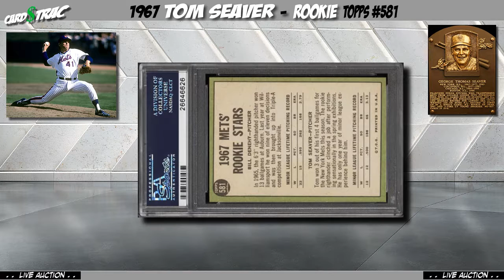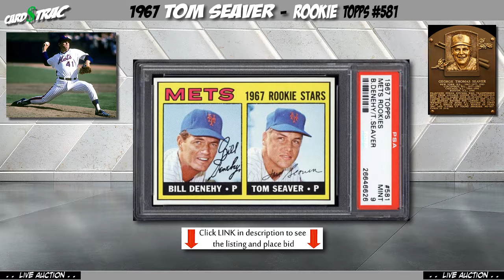1967 Tom Seaver Topps #581 rookie cards for sale; graded PSA 9.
1967 Tom Seaver rookie card Topps #581 for sale; graded PSA 9. PWCC Auctions ends 3-14 11:09PM

Auction investment prep for a 1967 Topps#581 Tom Seaver rookie card; a must own for any Tom Seaver card collection.

 1. The Graded card's most recent sale prices and trends.
 2. The historical investment rate of return over 1, 5 and 10 years.
 3. Compare the investment returns of this grade vs. similar graded levels.
 4. The card's census population for all graded levels.
 5. The grade's highest recorded sales, w/ the actual selling card images, date, and auction seller.

Even if you are just doing research, these videos are great for keeping up speed on card values and trends.
The primary market covered are the blue-chip, Hall of Fame rookie cards.

PSA Card facts and price guide for a 1967 Tom Seaver card.

Tom Seaver card
Tom Seaver card collection
Tom Seaver baseball cards
Tom Seaver card worth
1967 Tom Seaver card